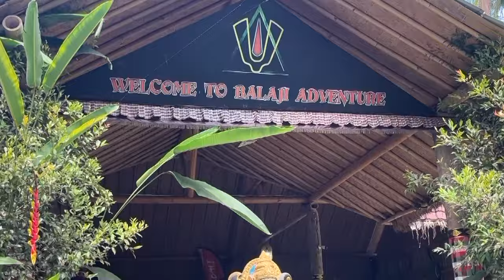Bali Adventures | സാഹസങ്ങൾക്കപ്പുറം | PART 2 | Thriller vlog | Rajesh Hebbar official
Hi viewers  😍 this is Rajeshhebbar,  I hope you guys enjoy this video.
Do share your feedback and suggestions

|| ANTI-PIRACY WARNING ||
This content is Copyrighted to MAS VISUAL CREATORS. Legal action will be taken against those who violate the copyright of the same.